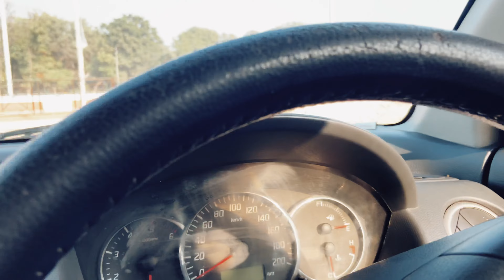साल का आखिरी दिन बेचनी पड़ी बाइक बहुत दुख हुआ 31122022 NIGHT VLOG II Happy new Year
Plz Support and like daily Vlogs .